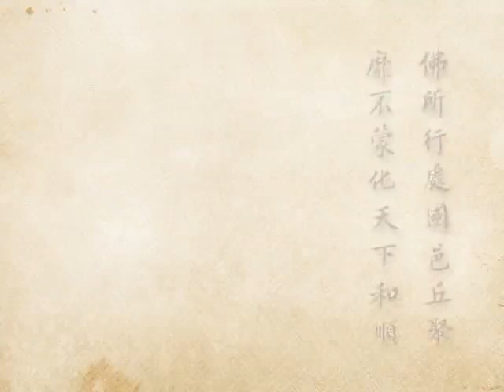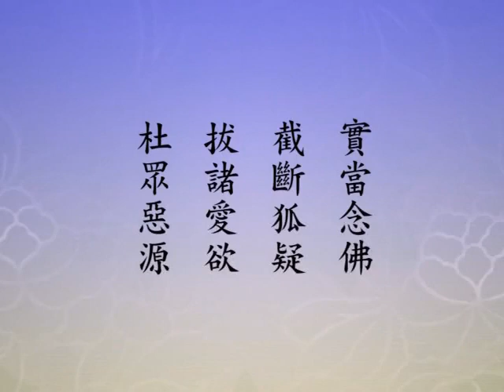(552)淨土大經科註-淨空法師(台語配音)2012年有字幕